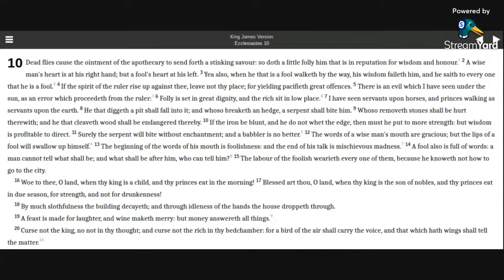Ecclesiastes 10 KJV (audio with text)